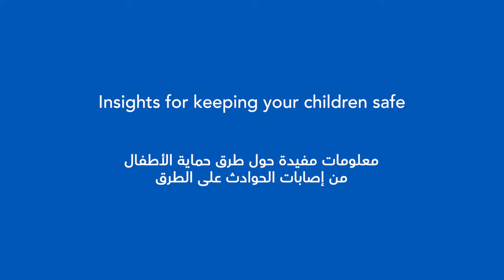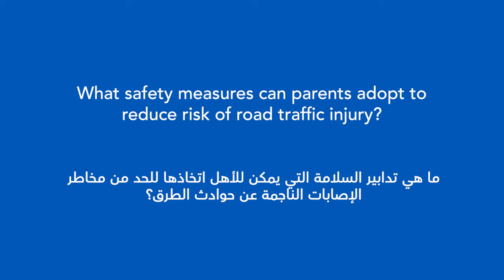Pediatric Fall Safety: Dr. Anas Abdalla Alshorman, neonatologist specialist at SSMC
Dr. Anas Abdalla Alshorman, neonatologist specialist at SSMC, shares his insight on creating a safe environment for children inside and outside your vehicle. Because an ounce of prevention is always better than a pound of the cure.

يشارك الدكتور أنس عبد الله الشرمان، أخصائي طب حديثي الولادة والخدّج في مدينةالشيخشخبوط_الطبية آراءه حول أهمية توفير بيئة آمنة للأطفال داخل السيارة وخارجها. فالوقاية دائماً خير من العلاج.